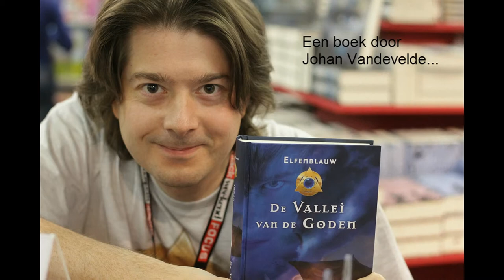Boektrailer Elfenblauw (Johan Vandevelde)